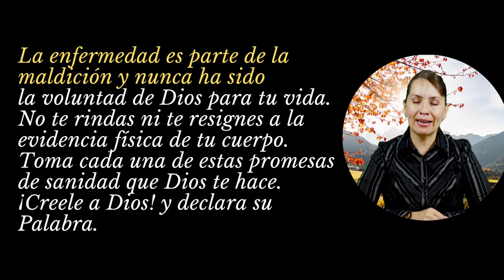23 ABRIL / 395 Promesas de Sanidades y Milagros / Ministerio Palabra de Honor/ 1 Jn 5: 20